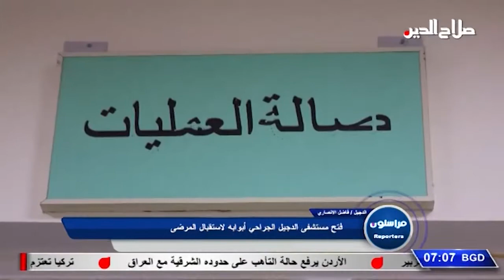مراسلون / فتح مستشفى الدجيل الجراحي ابوابه لاستقبال المرضى